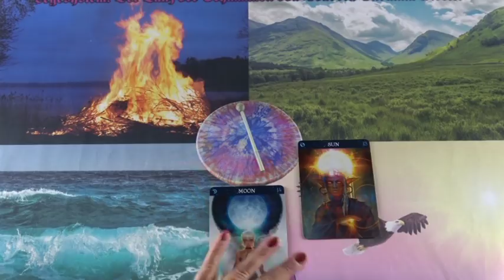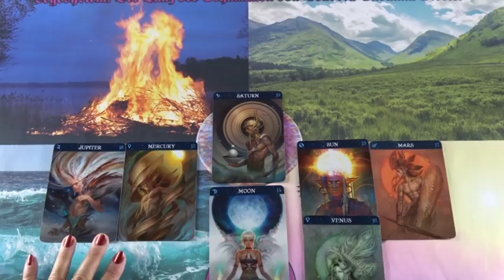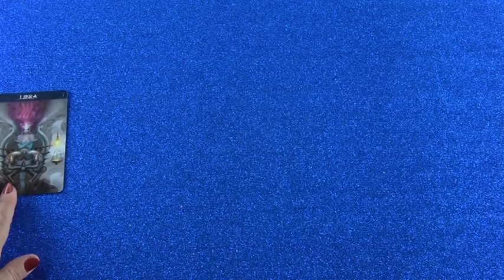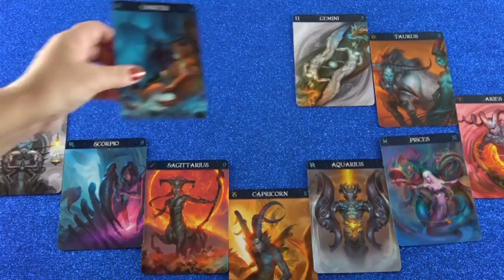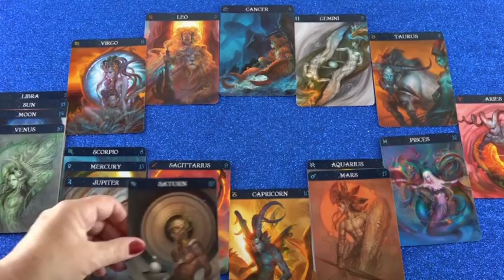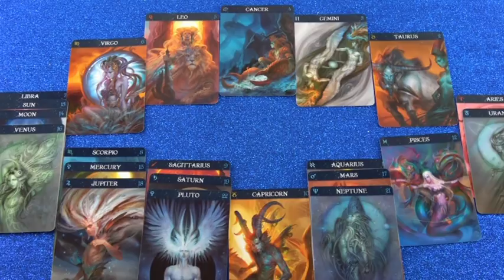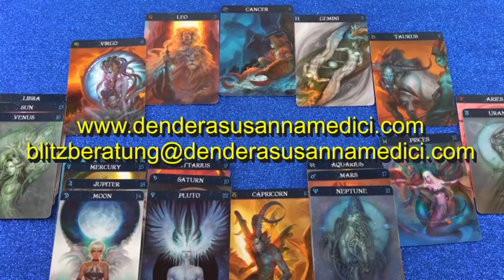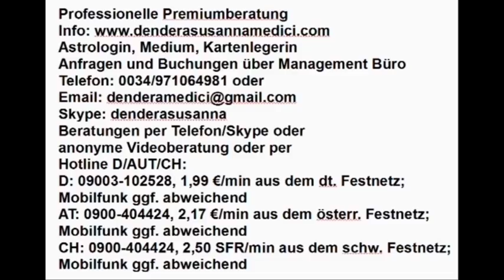Vedisches Tageshoroskop: 08.11.2018 (Donnerstag)